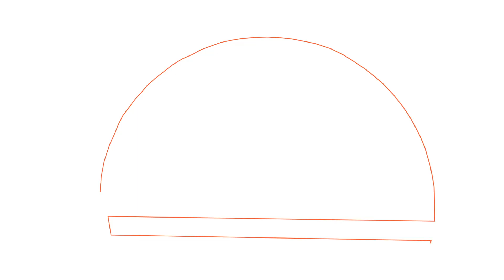Codema - Home [SMLD208 Preview]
Codema - Home [Summer Melody]
Catalog Number: SMLD208
Release Dates:
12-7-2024 (Beatport, Spotify, Tidal, Deezer)
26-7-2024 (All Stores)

Home is commonplace for everyone, where we live and sleep, and where families are gathered together. Coincidence or serendipity, Home is the source of inspiration for two talented artists and creating their own track. With this special Dual Vision, we are glad to have both Codema and BVGSY DEL MAR into one release, showing their own interpretations of melodic and progressive house to the theme of Home.

Codema's vision of Home is interpreted as a beautiful safe haven, with a view of violet skies and the dawn of sunrise, as the track filled with balearic beats, flowing and glistering melodies, and the wonderful atmospherics and vocal pads. BVGSY DEL MAR's vision, on the other hand, is interpreted as lake-side sunset with nature and flowing waters, with a sense of comfort. Such vibes are delivered with a beautiful piano melody, surrounded by soft arps and pads with a slow yet upbeat style of beat.

We hope enjoy this special release of Home: Dual Vision, with two different interpretations of Home by Codema and BVGSY DEL MAR!

Tracklist:
1. Codema - Home (Original Mix)
2. Codema - Home (Radio Mix)
3. BVGSY DEL MAR - Home (Original Mix)
4. BVGSY DEL MAR - Home (Radio Mix)